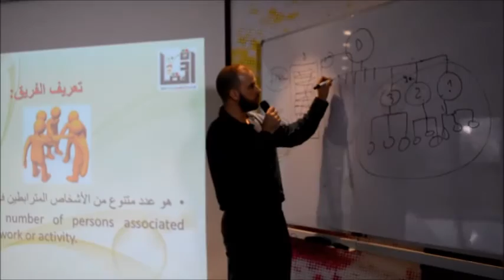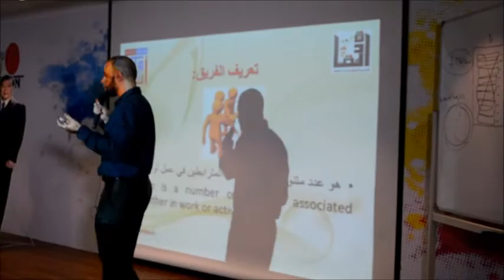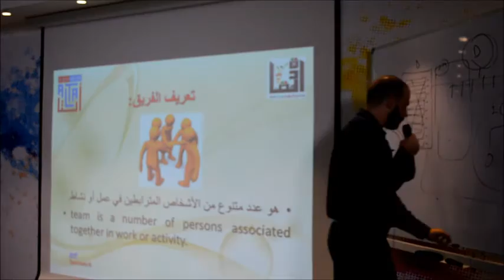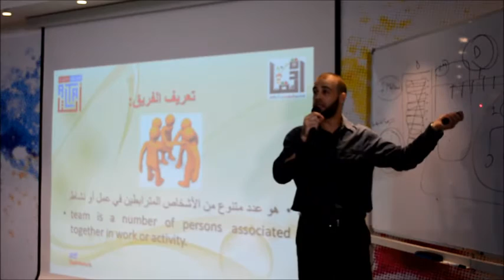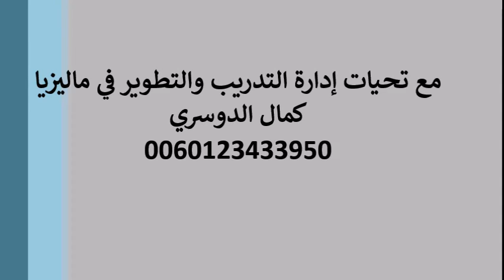دورة مهارات بناء فريق العمل في DXN الجزء الثالث